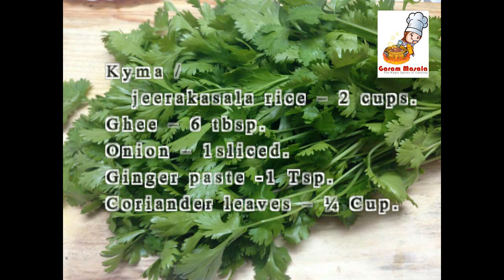Perfect ghee rice in Pressure cooker നെയ്ച്ചോർ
This video explain how to make perfect ghee rice / neychoru using Pressure cooker.